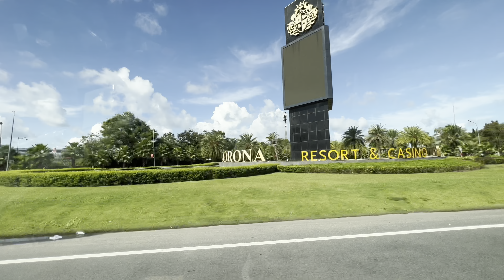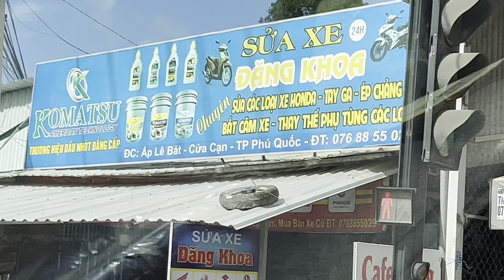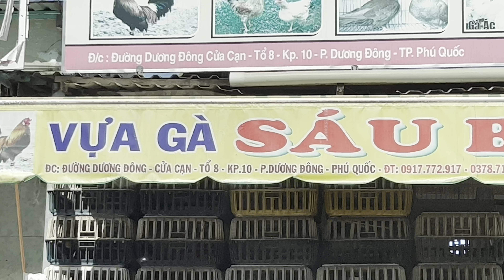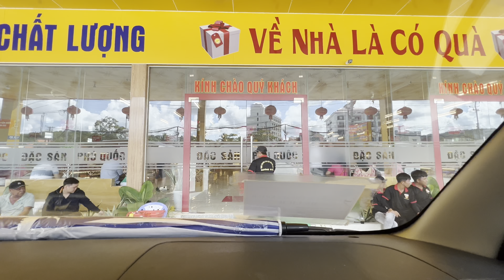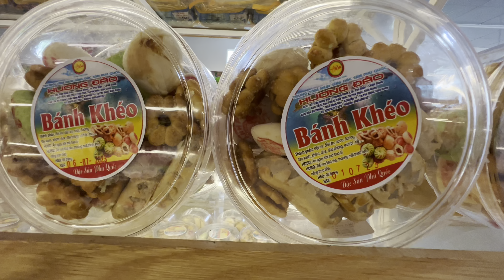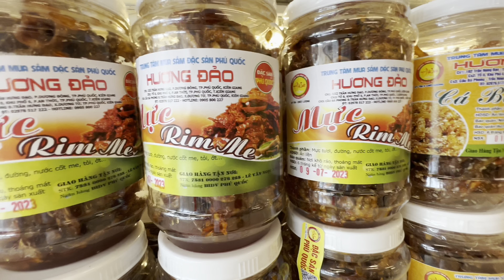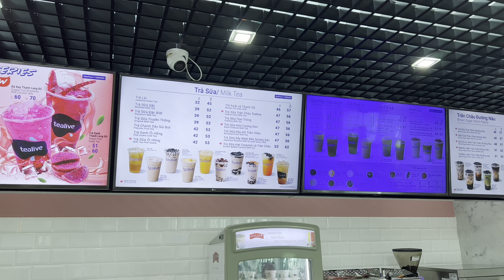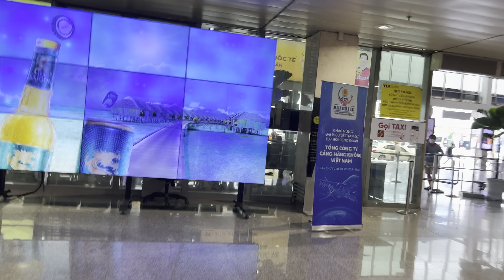[4K] Driving around Phu Quoc City while on the way to Phu Quoc International Airport